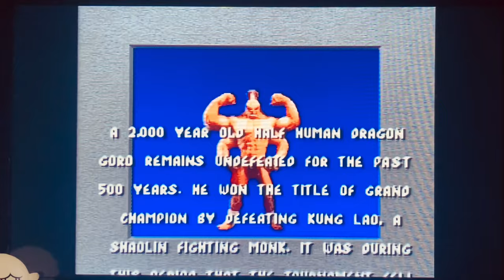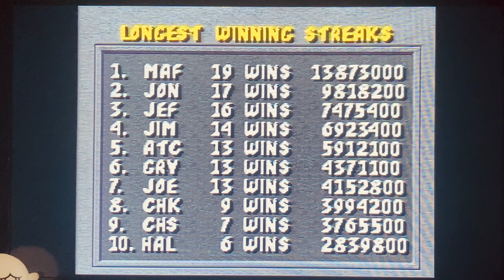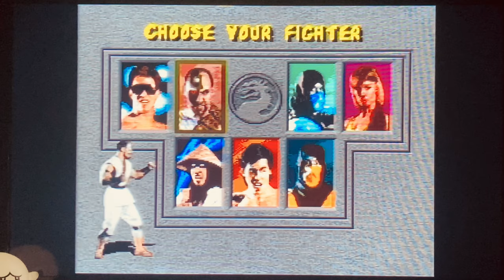Nrs bends the knee… again!?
Mortal kombat 12(1) is out and I have a bone to pick with this game!? Sit back and listen while I rant on some of the issues of this game!

Thank you to @TheJadedRabbit for explaining about mileenas story in mk1 and calling out this dumpster fire game